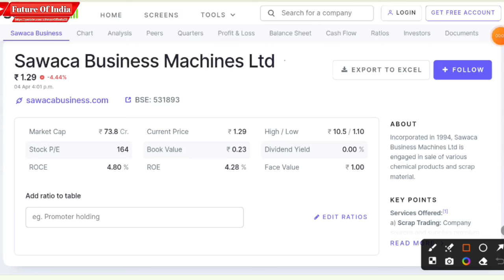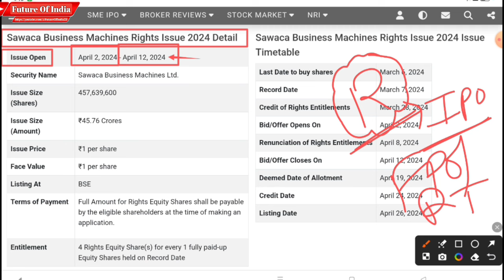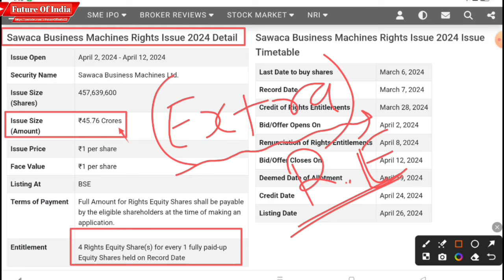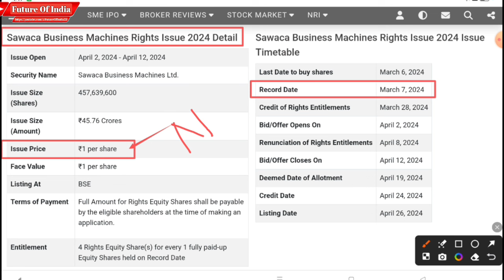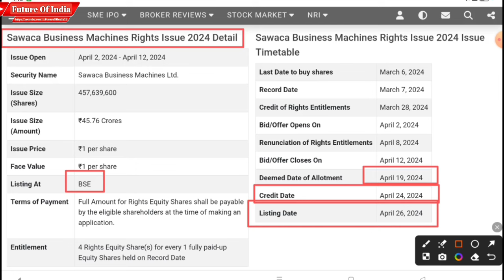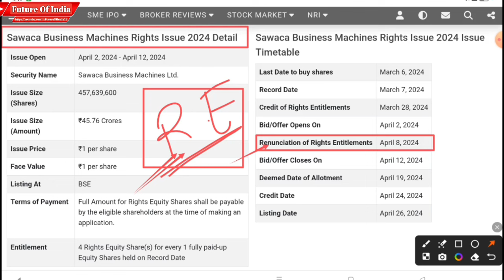Sawaca business machines ltd latest news | Sawaca business rights issue details | Future of India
In this video I have explained about Sawaca business share rights issue details.

Hash Tags -

Please Note:-